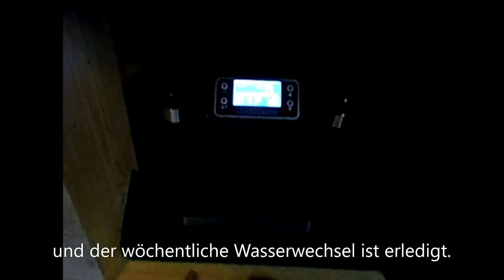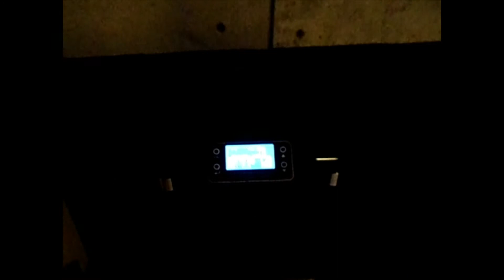Mein Aquarium (69) Mein Wasserwechsel mit Grundwasser, My water change with brak water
Text in: deutsch, english, espanol, indones, italiano
Hallo Freunde der Aquaristik, vielleicht ist das heutige Video nicht so interessant. Ihr habt mich oft schon gefragt welches Wasser ich habe. Ich nehme mein Grundwasser aus dem Gartenbrunnen habe ich geantwortet. Nun zeige ich hier mal wie ich meinen Teilwasserwechsel damit mache. Ich habe das Glück, daß dieses Wasser für meine Aquarien besser ist als mein Leitungswasser. Seit dem ich es verwende, kenne ich keine Fischkrankheiten oder sonstige Probleme mehr.
Dies sind die Wasserwerte von meinem Grundwasser:
PH=7,4 , KH=11 , GH=20 , K=12 , NO2=0,02 , NO3=0,1 , PO4=0,01 , NH4=0,01 , FE=0,05
Aquaristik ist das schönste Hobby der Welt!!!
Viele Grüße an alle Hobbyfreunde von Udo

english:

Hello friends of aquaristics, maybe today's video is not so interesting. You have often asked me what kind of water I have. I take my brak water from the garden well, I answered. Now I'll show you how I use it for my partial water change. I am lucky that this water is better for my aquariums than my tap water. Since I've been using it, I haven't had any fish diseases or other problems.
These are the water values from my groundwater:
Have fun watching and if you like it, thumbs up, and if you don't have a subscription, you are welcome to do so.
Aquaristics is the most beautiful hobby in the world!
Many greetings to all hobby friends from Udo

espanol:
Hola amigos de la acuariofilia, quizá el vídeo de hoy no sea tan interesante. A menudo me han preguntado qué agua tengo. Tomo mis aguas subterráneas del pozo del jardín, respondí. Ahora muestro aquí cómo hago mi cambio parcial de agua con él. Tengo la suerte de que esta agua es mejor para mis acuarios que el agua del grifo. Desde que lo uso, no conozco más enfermedades de los peces ni otros problemas.
Estos son los valores de agua de mi agua subterránea:
Diviértete viendo y si te gusta, pulgares arriba y si no tienes una suscripción puedes hacer una. no cuesta nada.
¡¡¡La acuarística es la afición más bonita del mundo!!!
Muchos saludos a todos los amigos de la afición de parte de Udo

indones:
Halo teman-teman akuarium, mungkin video hari ini tidak begitu menarik. Kau sering bertanya padaku air apa yang ku miliki. Saya mengambil air tanah saya dari sumur kebun yang telah saya jawab. Sekarang saya menunjukkan di sini bagaimana saya melakukan perubahan air parsial saya dengan itu. Saya beruntung bahwa air ini lebih baik untuk akuarium saya daripada air keran saya. Karena saya menggunakannya, saya tidak lagi tahu penyakit ikan atau masalah lainnya.
Ini adalah nilai air dari air tanah saya:
Bersenang-senang menonton dan jika Anda menyukainya, jempol ke atas dan jika Anda tidak memiliki langganan Anda dapat melakukannya. tidak ada yang salah dengan itu.
Aquaristics adalah hobi terindah di dunia!!!
Salam untuk semua teman hobi Udo

italiano:
Ciao amici dell'acquaristica, forse il video di oggi non è così interessante. Mi avete spesso chiesto che acqua ho. Prendo la mia acqua di terra dal pozzo del giardino, ho risposto. Ora mostro qui come faccio il mio cambio d'acqua parziale con esso. Ho la fortuna che quest'acqua è migliore per i miei acquari che la mia acqua di rubinetto. Da quando lo uso, non conosco più malattie dei pesci o altri problemi.
Questi sono i valori dell'acqua della mia acqua di falda:
Divertitevi a guardare e se vi piace, pollice in su e se non avete un abbonamento potete farne uno. non costa nulla.
L'acquaristica è l'hobby più bello del mondo!!!
Molti saluti a tutti gli amici hobbisti da Udo